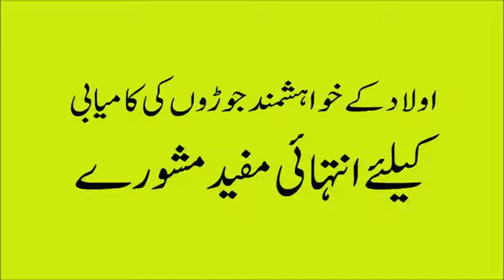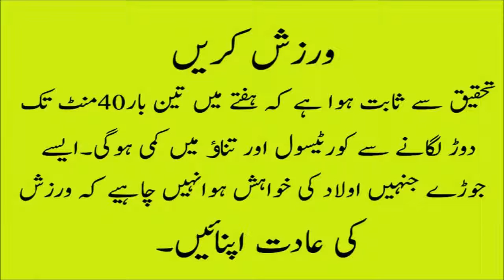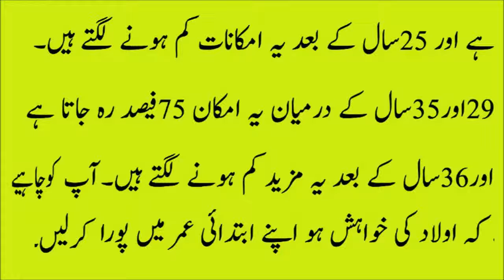Advice for children wishing gentlemen, اولاد کے خواہش مند حضرات کے لیے مشورہ